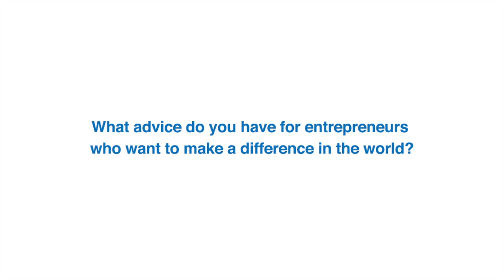Neil Blumenthal: Global Entrepreneurs Council 2013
Members of the United Nations Foundation Global Entrepreneurs Council discuss who they are and how they approach their work. Check out the Global Entrepreneurs Council 2013 playlist featuring all the Global Entrepreneurs Council members